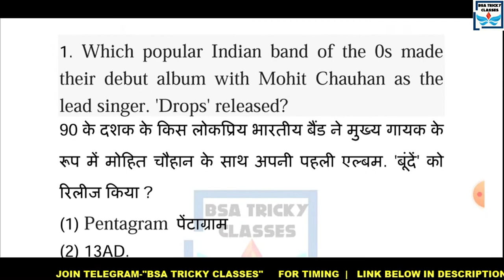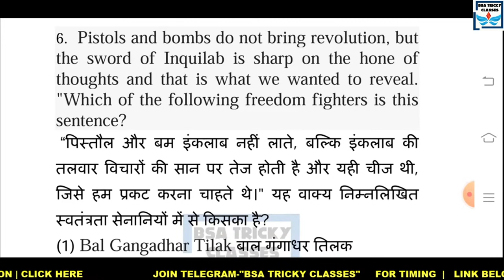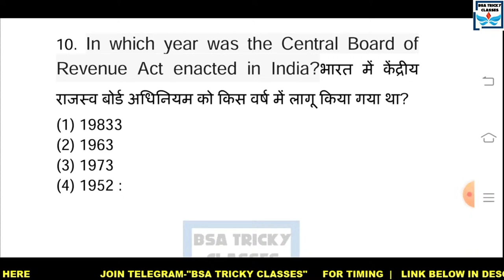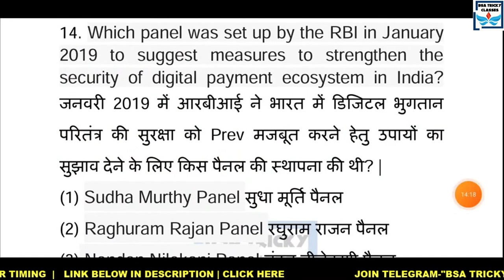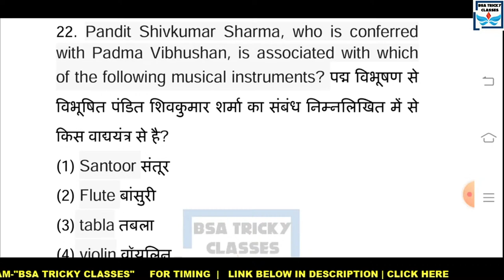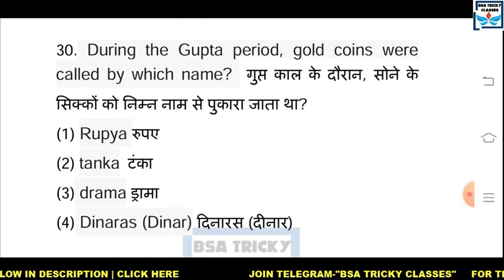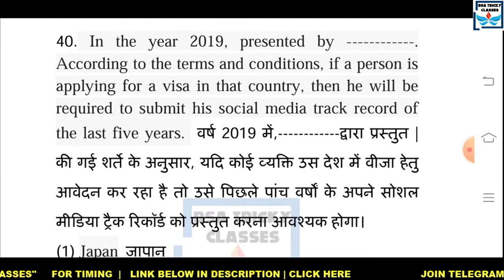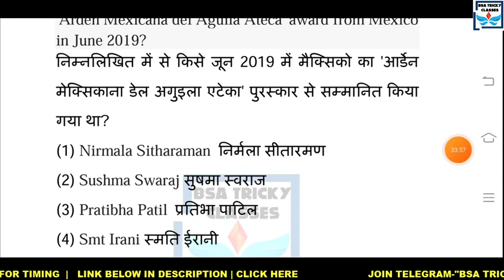UPSSSC PET EXAM 2021-22 | UP LEKHPAL PAPER | BSA CLAS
up pet
up pet exam 2020
up pet syllabus
up pet exam kya hai in hindi
up pet kya hai
up pet class

up pet paper
up pet paper pattern
up pet question paper